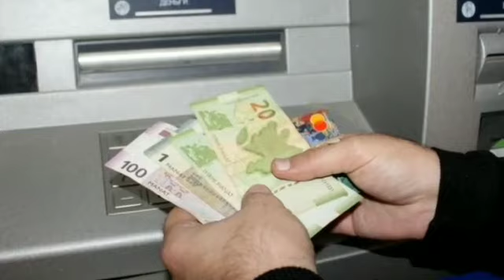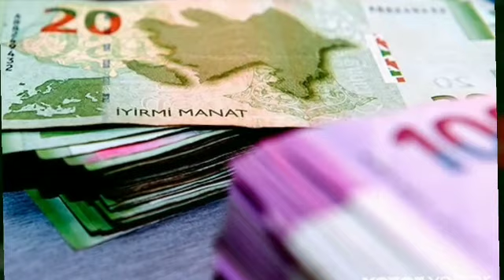Bu şəxslərin müavinəti artırılmalıdır: MƏSƏLƏ QALDIRILDI